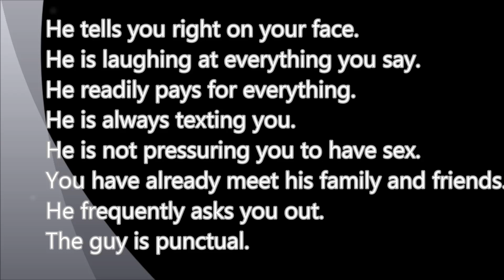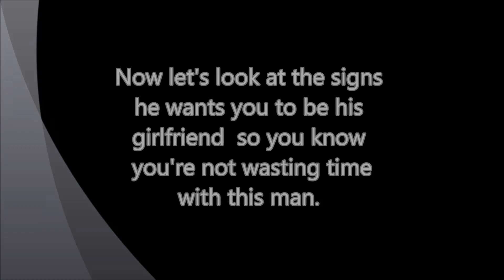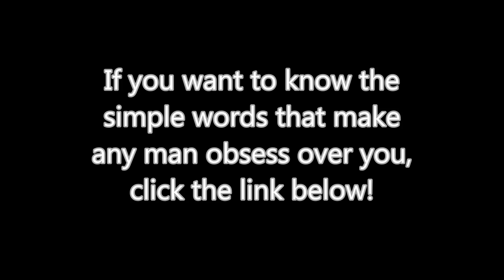Early dating signs he likes you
Signs he wants you bad
He tells you right on your face.
He is laughing at everything you say.
He Readily Pays for Everything.
He is Always Texting You.
He is not Pressuring You to have Sex.
You Have Already Meet his Family and Friends.
He Frequently Asks You out.
The Guy Is Punctual.

Signs he wants you to be his girlfriend soon
Now let's look at those signs he wants you to be his
girlfriend  so you know you're not wasting time with
this man.
He Texts (and Calls) You Regularly. ...
He Makes Plans More Than a Day in Advance. ...
He is Open with His Feelings. ...
He Responds Quickly to Your Texts. ...
You Have Regular Plans. ...
He Compliments You.

He Asks You Lots of Questions. ...
You're Not The Only One Starting The Conversations. ...
He's More Considerate. ...
He Initiates The Dates. ...
He Makes An Effort With Dates. ...
He's Not Afraid To Call It A Date. ...
He Goes Out Of His Way To See You. ...
He Wants To Take Things Slow.

Credit:

Photos:
Photos by Andrea Piacquadio from Pexels
Photo by J carter from Pexels
Photos by cottonbro from Pexels
Photo by Canva Studio from Pexels
Photo by Jess Bailey Designs from Pexels
Photo by Eva Elijas from Pexels
Photo by Samson Katt from Pexels
Photo by vjapratama from Pexels

Videos:
Videos by Vlada Karpovich from Pexels